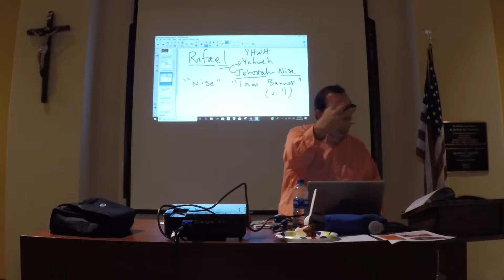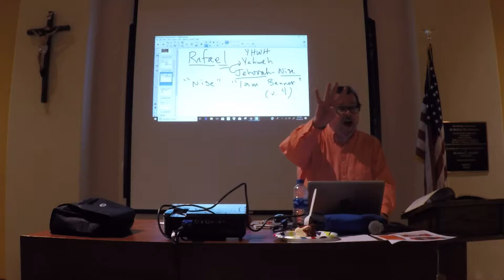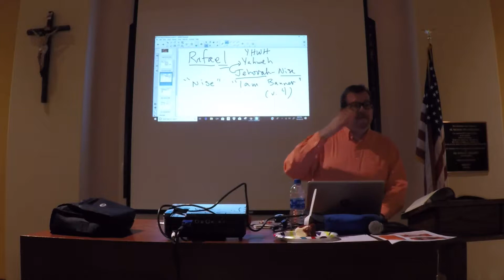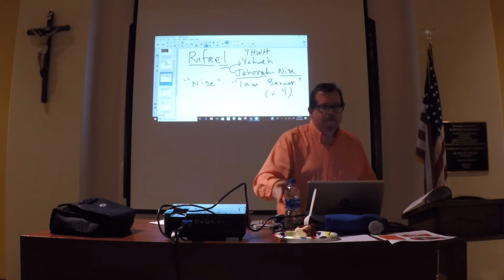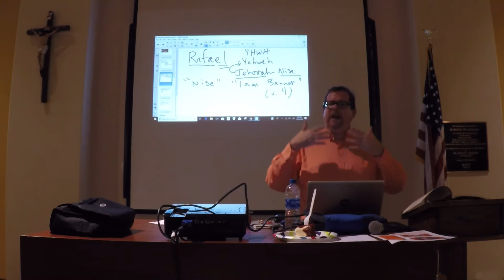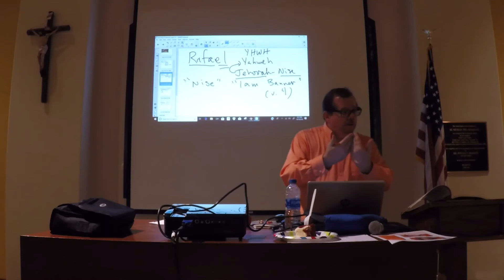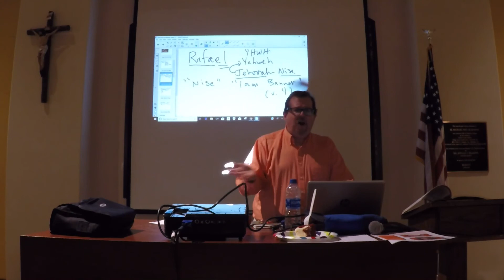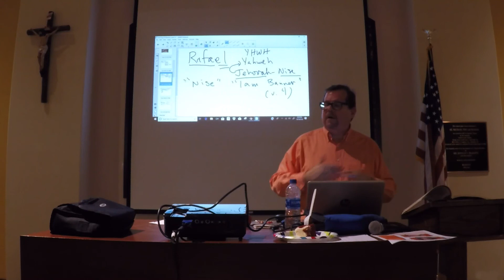2018.10.16 GP040895 - Song of Solomon, Chapter 2 (video#5)